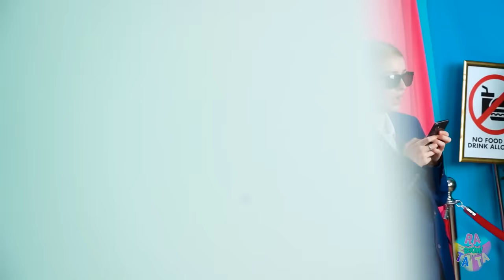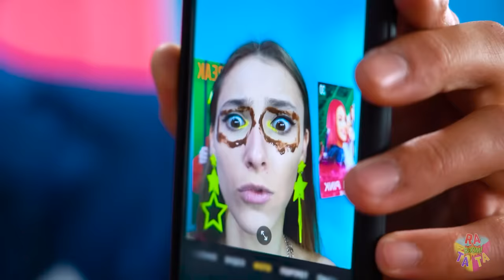BEST WAYS OF SNEAKING FOOD INTO THE MOVIES | How to Sneak Snacks Everywhere by RATATA BOOM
If we are talking about the ability to sneak anything anywhere, then this is definitely for us, because our skill is already at the level of a ninja! And today, to prove it, we'll show you the best ways to sneak food into the movies! Some of the ideas and tricks may seem a bit weird to you, but it's definitely worth it!